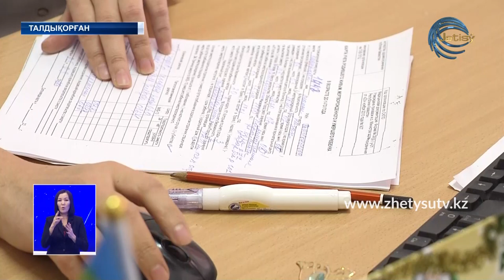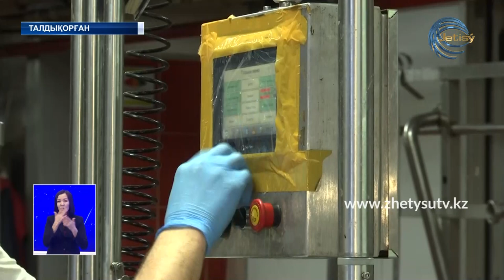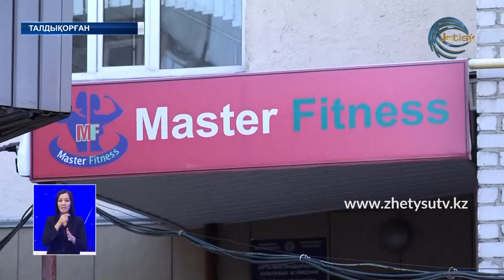Жаңалықтар (07.03.20) Жетісу